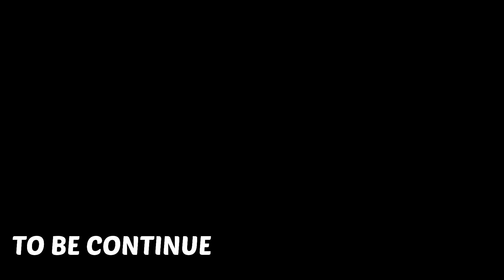SOBRANG SAYA PART 1 (LAUGH TRIP, SAKIT SA TYAN)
CJXN YEARLY CHRISTMAS PARTY

Location:
MARISTELA RESORT, CALAMBA, LAGUNA